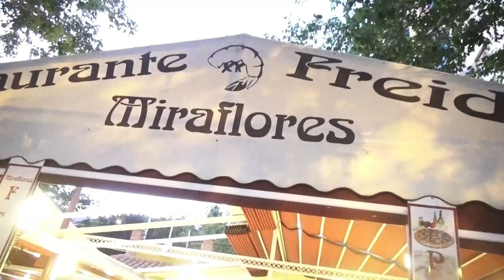Cena de Gala Asociación Crece Marbella